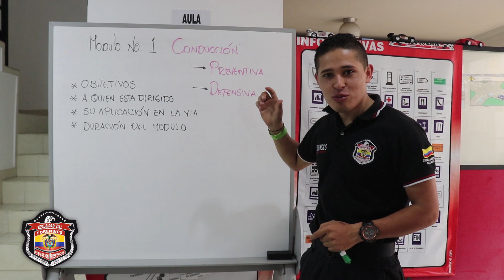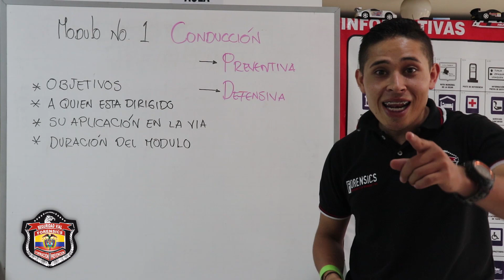CONDUCCIÓN PREVENTIVA Y DEFENSIVA* 🛑 Introducción Manejo Defensivo Colombia🚸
🚚 CONDUCCIÓN DEFENSIVA Y PREVENTIVA

OBJETIVOS:

🚸 Formar Conductores Profesionales.

🚸 Esclarecer mitos y leyendas de la conducción.

🚸 Técnicas de conducción defensiva y preventiva y su aplicación durante la conducción de vehículos.

🚸 Salvar Vidas en las Vías.

Si te interesa conocer más de nuestras herramientas para mejorar la Seguridad vial de tu empresa, te invitamos a conocer nuestra página WEB

/ SI PODEMOS SALVAR UNA VIDA EN LAS VIAS, ESTO YA HABRÁ VALIDO LA PENA.